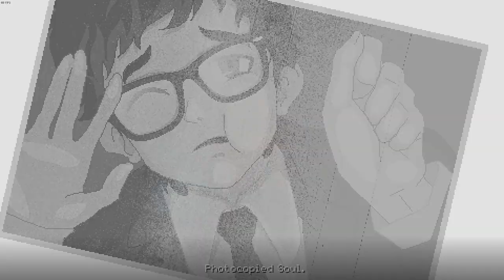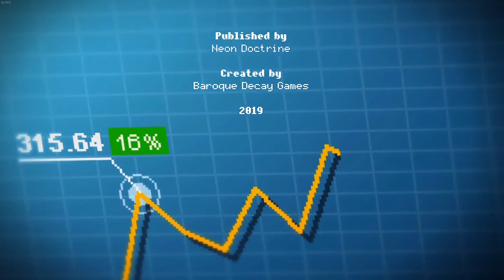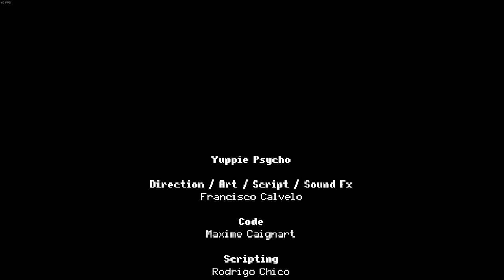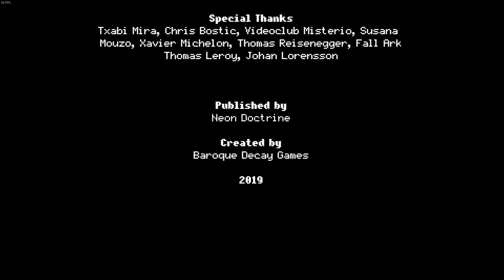Yuppie Psycho finale - Part 2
Mr. Devil is here!

Continuing on the Executive Edition finale, I get all the remaining endings and  fully complete the game!

In this episode, I do some interior decoration, get help from an unexpected ally and relive a traumatic past. And I get a very unwanted kiss.